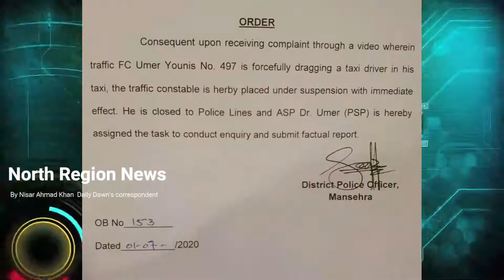traffic warden tortured and forcefully dragged a taxicab driver is suspended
The district police officer, Sadiq Baloch has suspended a traffic warden who allegedly tortured and forcefully dragged a taxicab driver at Chikia road here on Wednesday.
Mr Baloch took notice of a video which had gone viral on social media  and suspended Umer Younus and appointed Assistant superintendent of police Dr Umar as inquiry officer.
The ASP is asked by DPO to hold an impartial inquiry and submit its finding shortly to him for further proceedings.
The traffic warden is also ordered to report police lines.
The suspended traffic warden dragged a driver out of his taxicab and hit his head with iron top of taxicab strongly.